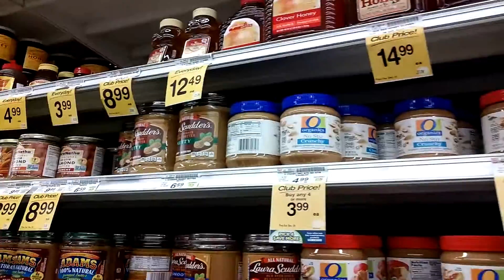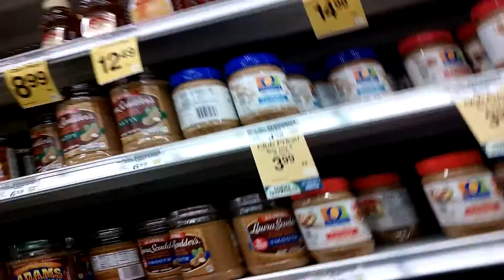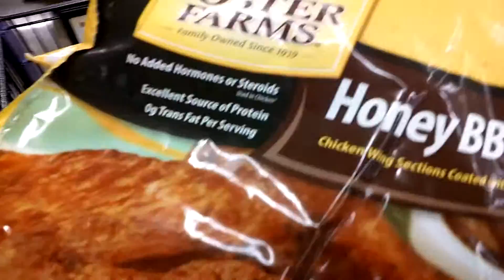Busy Eye Day, Crazy Thought Delays, Honey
A Video File From Free 'Audio and Video Recorder' Android App. Christmasy stuff